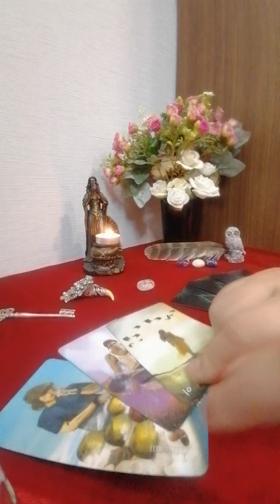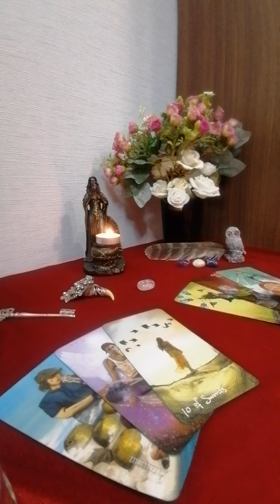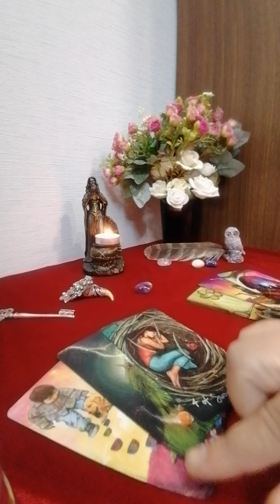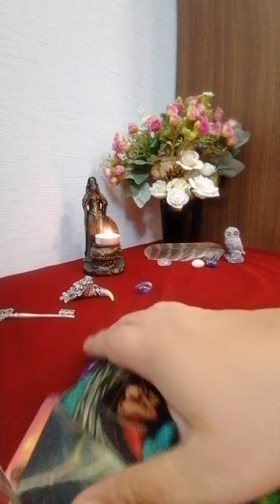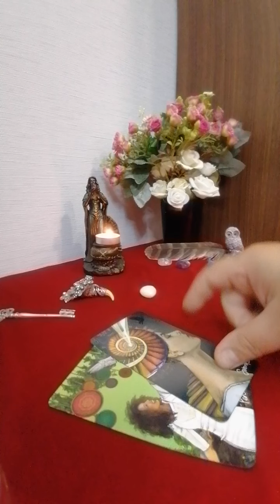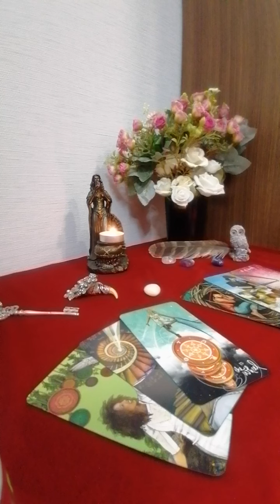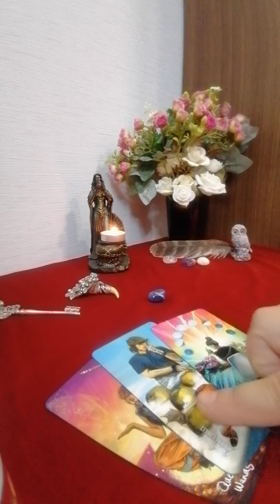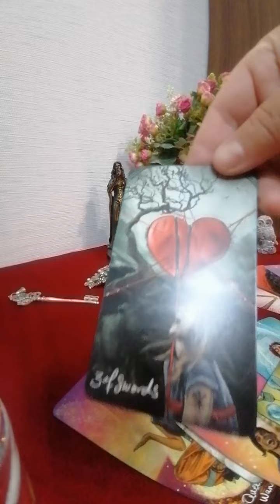💥სურვილები და შესაძლებლობები - რამდენად შეესაბამება ერთმანეთს 💥